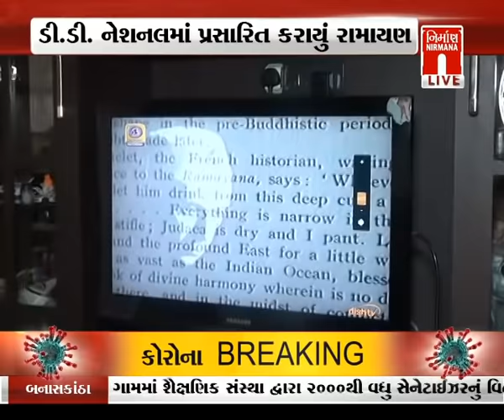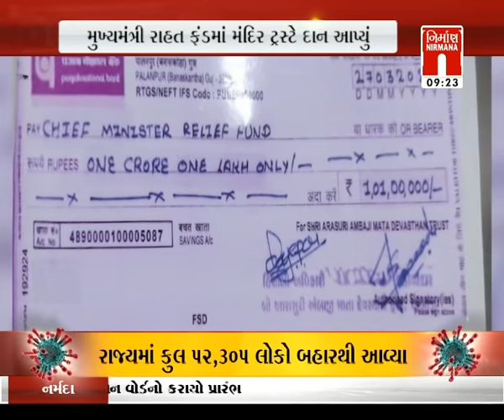આજના સવારના તાજા ગુજરાતી સમાચાર: 28-03-2020| MorningNews| GujaratiNews